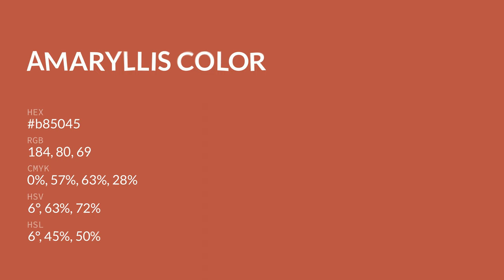Amaryllis color b85045 hex color - Brown color - Cool color b85045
What color is Amaryllis ? b85045 hex color - Brown color - Cool color b85045

Hex b85045 Color Code is also known as Amaryllis color.